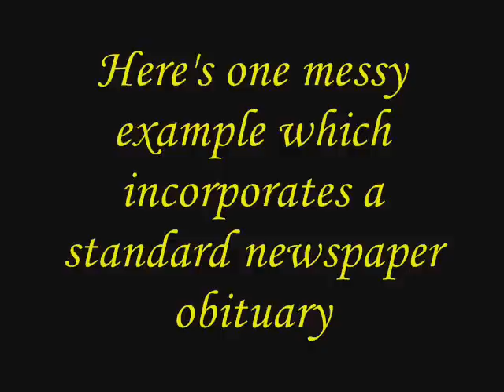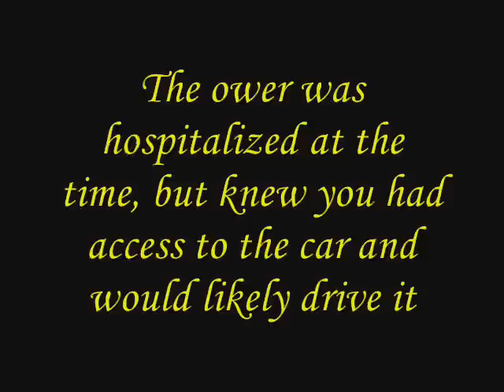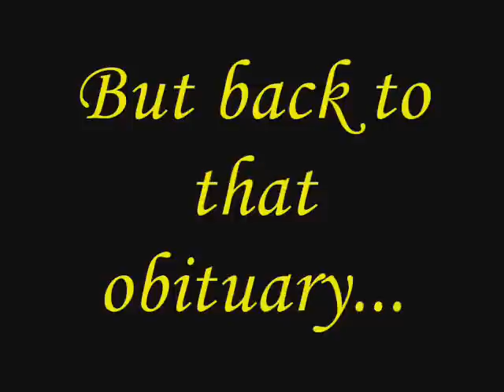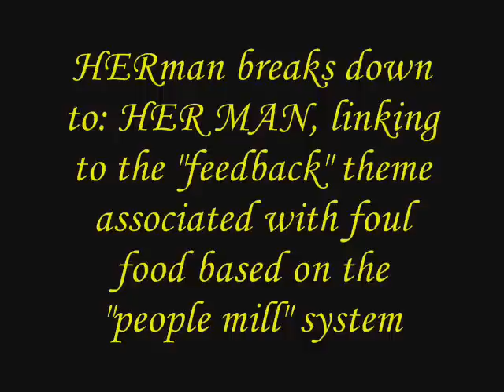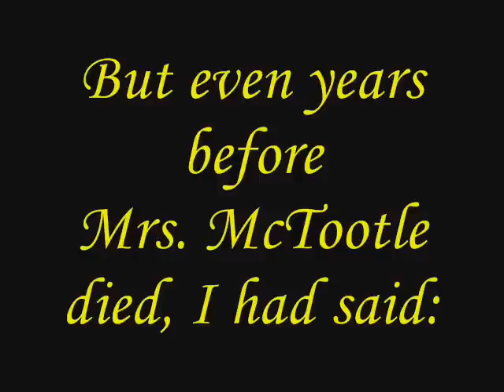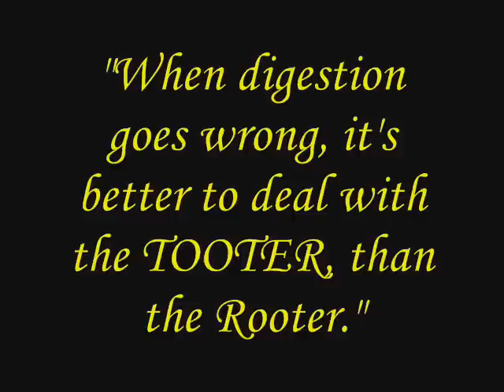Better Tooter Than Rooter: Bathroom Emergency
Bathroom emergency